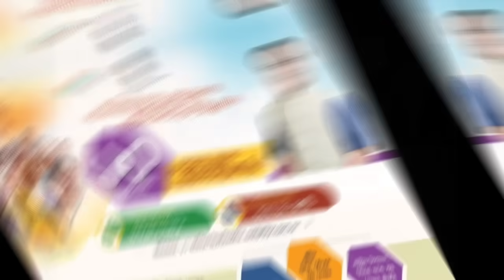Assamese News Today 14 July 2024 || Orunodoi Scheme Biggest || SHG Women Payment || Stock Market,UPI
Covered Topics:

1.Assamese News Today Live

2.Assamese News

3.Assamese

4.Today Assamese News

5.Assamese News Live

6.Himanta Biswa Sarma Daily Top News

7.Assamese Morning News Today

8.Assamese Latest News Today

9.Assamese Very Important News Today

10. Assamese News Today

11.Assamese News Today Assam

12.Breaking News Assamese

13.News Live Assam

14.Assamese Big Breaking News

15.Assamese News Today Top

16.Help By Sohidul Top News Today

17.Assamese Breaking News

18.News Today Assam

19.Breaking News Assam

20.Help By Sohidul